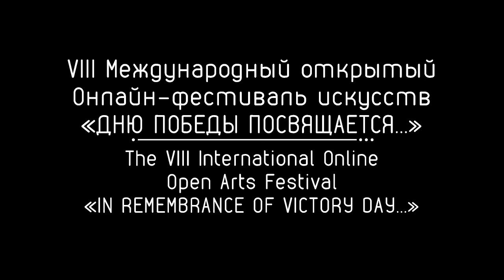Дистанционный студенческий фестиваль “Память музыкальных сердец” “Cобибор”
VIII Международный открытый онлайн-фестиваль искусств
ДНЮ ПОБЕДЫ ПОСВЯЩАЕТСЯ…
Дистанционный студенческий фестиваль “Память музыкальных сердец”
“Cобибор”
11 сентября 2019 | Концерт | БОЛЬШОЙ ЗАЛ
Дата трансляции: Пятница, 08 мая 2020, 14:00

К. Бодров. Музыка к фильму К. Хабенского «Собибор» (первое исполнение)

Государственный симфонический оркестр «Новая Россия»
Дирижер – Денис Власенко

Дирижер – Александр Соловьёв

Солисты:
Гайк Казазян (скрипка)
Василий Степанов (виолончель)

Художественное слово – артист театра и кино Игорь Гордин

The VIII International Online Open Arts Festival
IN REMEMBRANCE OF VICTORY DAY
Distance Student Festival “Musical Hearts’ Memory”
“Sobibor”
September 11, 2019 | Concert | GREAT HALL
Broadcast date: Friday, May 8, 2020 14:00 PM

K.Bodrov. Film score for “Sobybor” by K. Khabensky (First public performance)

The State Symphony Orchestra “Novaya Rossiya”
Conductor - Denis Vlasenko

Chamber Choir of Moscow Conservatory
Conductor – Alexander Solovyev

Soloists:
Haik Kazazyan (violin)
Vasily Stepanov (cello)

Narrator - Igor Gordin, actor of theater and cinema